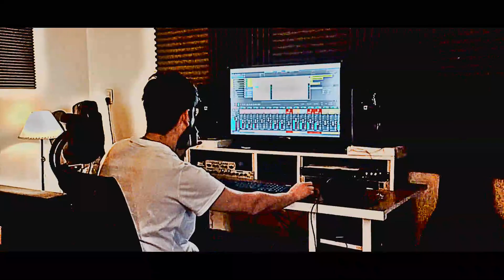HOJAS // Ariel Goitia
/ /  H  O  J  A  S  /  /

Letra: Carlos Mancini y Ariel Goitia

Guitarra: Mauro Comisso
Bajo: Jonatan Goitia
Coros: Clara Boedo
Teclados, programación y voz: Ariel Goitia

Grabación y posproducción: Ariel Goitia

Desnudado el árbol
sus hojas desprendidas
será éste el futuro?

Observo las hojas
y en ellas me veo
hay un devenir constantemente intenso

Una playa, una luz
un amor en suspensión
fuimos eso alguna vez

Se abren los candados
paraíso incierto
la locura incendia este invierno

Las estrellas caen
cantan los poetas
las palabras son cadenas muertas

Percibo el realismo de una hoja que cae
del encuentro perdido
cuando no queda luz prendida
los tambores resuenan
queda gente de pie